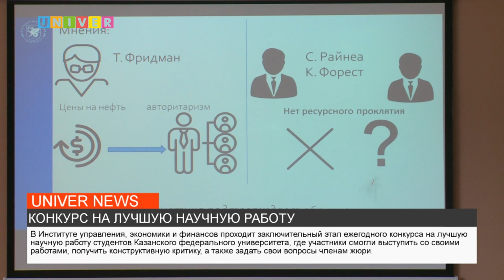КОНКУРС НА ЛУЧШУЮ НАУЧНУЮ РАБОТУ